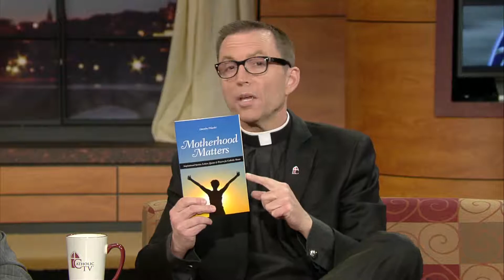Moms Matter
Dorothy Pilarski speaks about her book Motherhood Matters on CatholicTV's This is the Day.